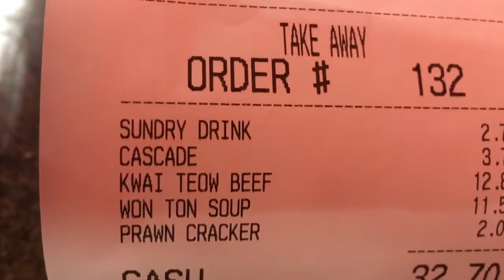Cheat day after work out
Everyone has those days when they just need a break. Mine was today and I really did treat myself

I'm an 18 year old trying to follow her dreams!

Snap Chat: brcic_14